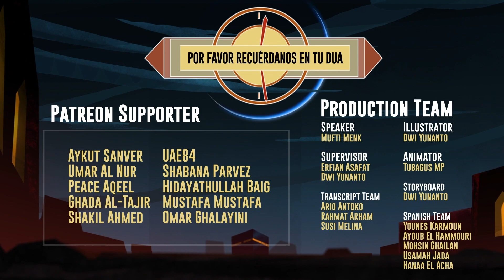Chantajeando, denigrando y oprimiendo a la gente - Mufti Menk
El mensaje del video es para que los adultos se beneficien y aprendan. وعن جابر رضي اللّه عنه أن رسول اللّه صلى الله عليه وسلم: قال: “اتقوا الظلمَ فإنّ الظلمَ ظلماتٌ يومَ القيامةِ” رواه مسلم.

Videos de FreeQuranEducation en otros idiomas:
🌍 FREEQURANEDUCATION in OTHER LANGUAGES: